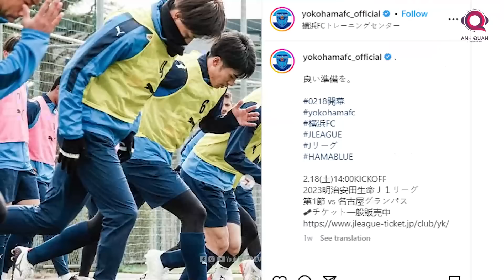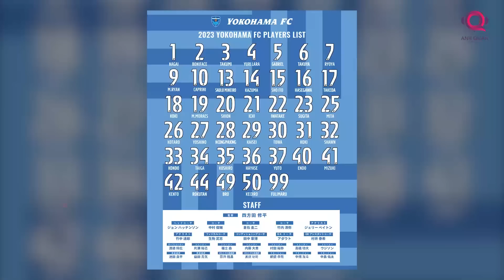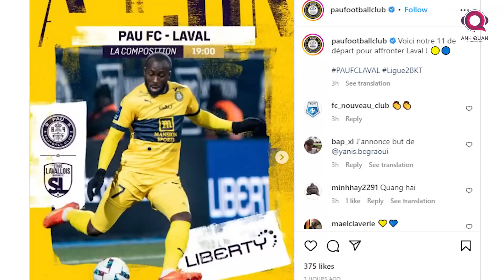CÔNG PHƯỢNG MẤT HÚT, QUANG HẢI CHỈ VÀO SÂN ĐƯỢC 10 PHÚT: KHÓ KHĂN BỦA VÂY CẦU THỦ VIỆT XUẤT NGOẠI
Nhìn về Công Phượng và Quang Hải, có thể thấy họ đều gặp rất nhiều khó khăn trong việc hòa nhập cũng như trở thành một phần quan trọng của đội bóng. Thứ rào cản ấy đã khiến rất nhiều cầu thủ Việt thất bại khi xuất ngoại và giờ không ai trong số chúng ta muốn thấy điều ấy lại tái hiện, nhất là với những cầu thủ xuất chúng của bóng đá Việt Nam.